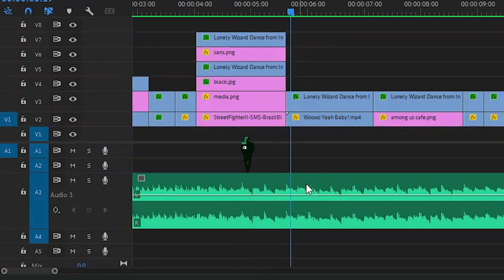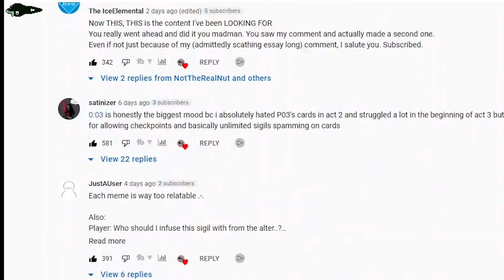Lonely wizard finds the internet ~ Inscryption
Lonely Wizard finds STIMULATION.

Lonely wizard dancing is the best part in Inscryption